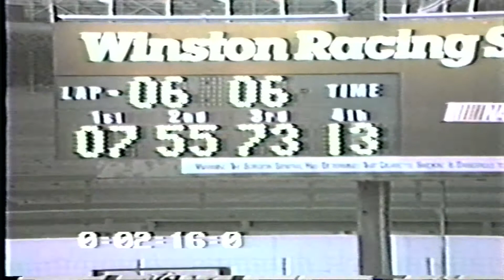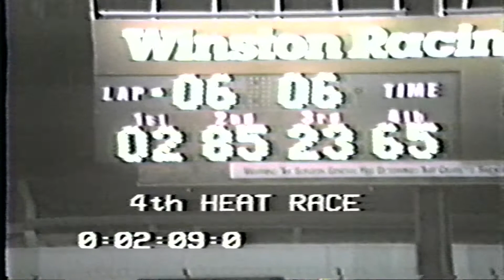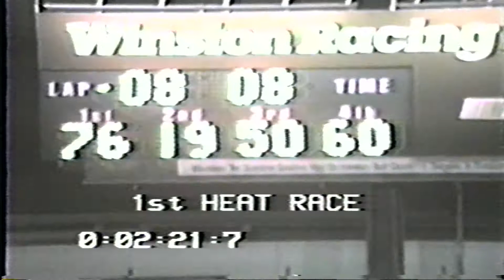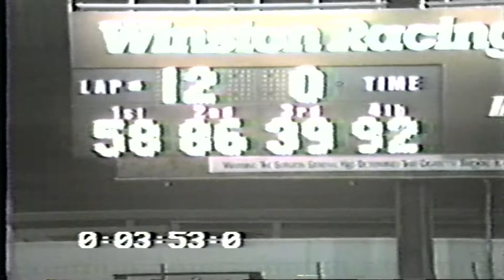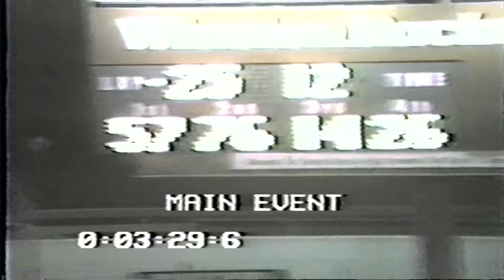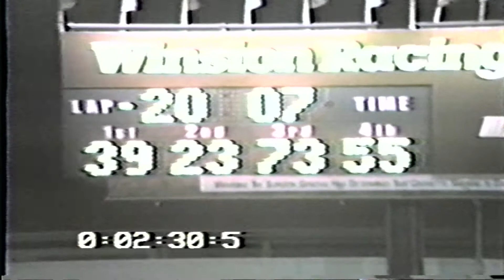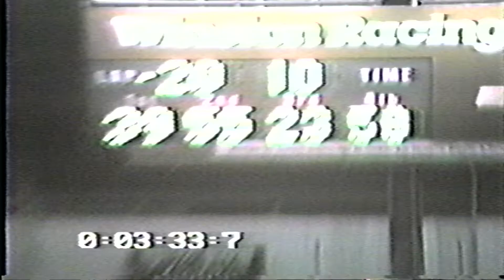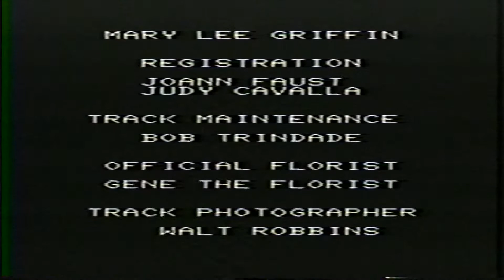Street Stock - Stock Car Racing at Merced Fairgrounds Speedway | August 22nd, 1987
Street Stock - Stock Car Racing at Merced Fairgrounds Speedway in Merced, California 1987.

This video was digitized from the original VHS cassette from the collection of Jeff and Pam Silva.